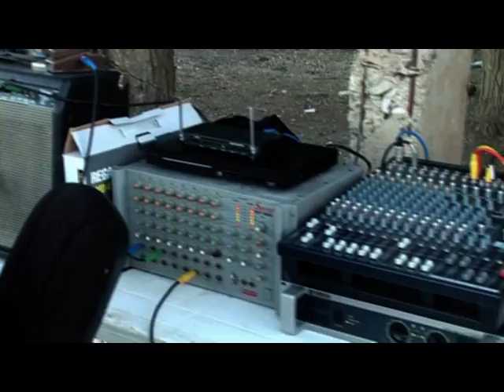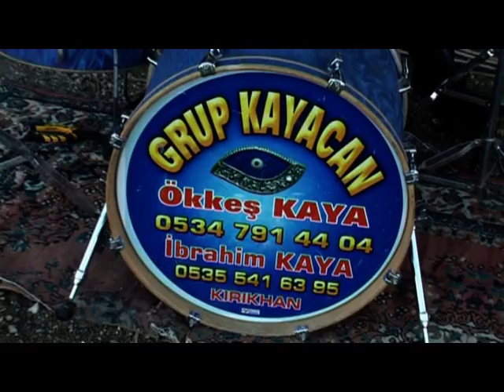GRUP KAYACAN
GRUP KAYACAN STUDYO AKIŞ